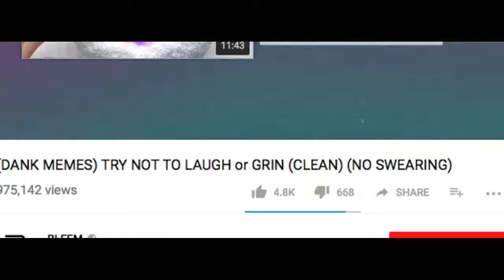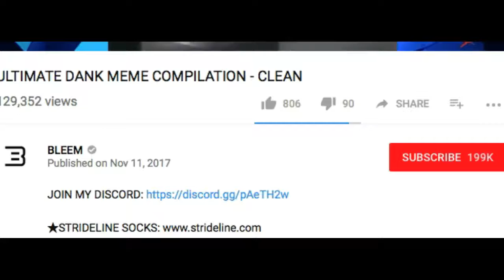Try not to laugh challenge #3